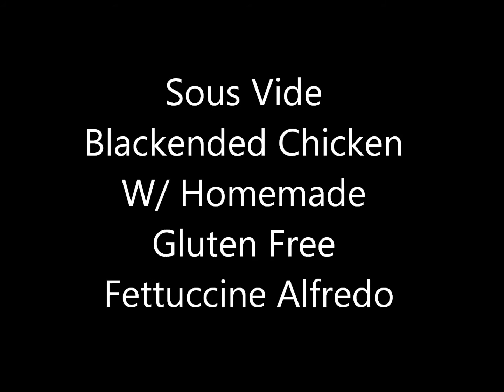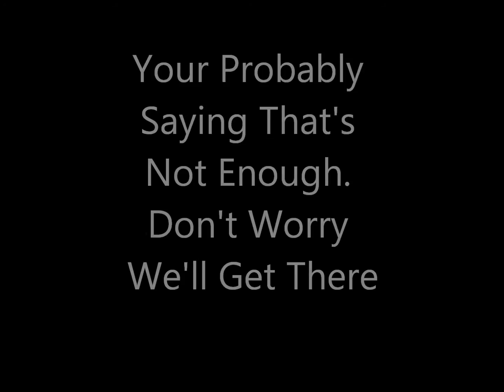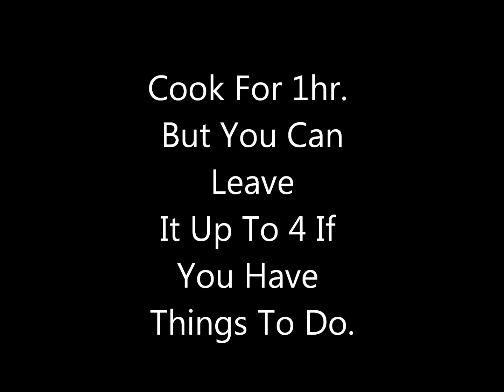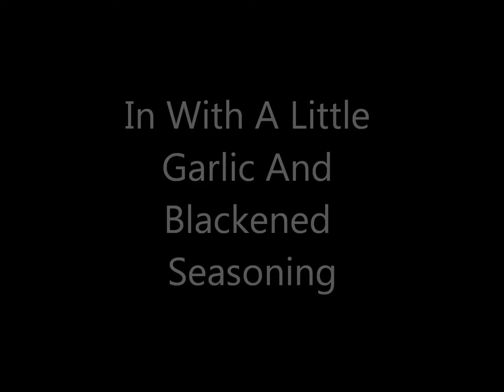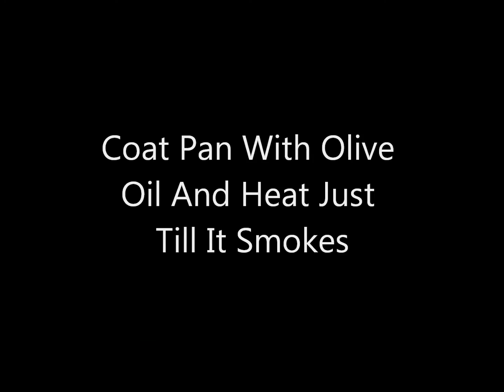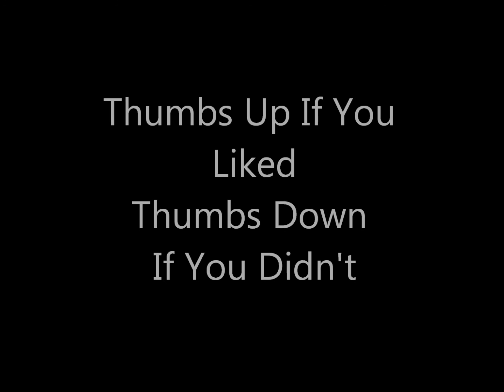Sous Vide Blackened Chicken Alfredo W/ Homemade Gluten Free Pasta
Awesome blackened chicken recipe.

The Creek-Tophr Mohr and Alex Elena

Silent Partner- Sleepy Jake